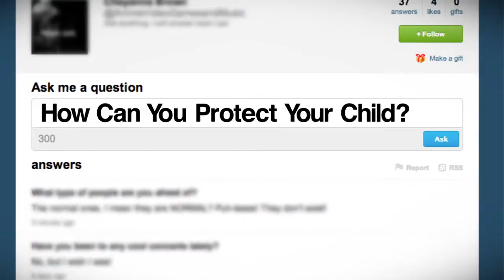Social Media Bullying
Bullying on social media. It's growing in Colorado. How can you protect your child? New ways parents can help kids standup to bullies.